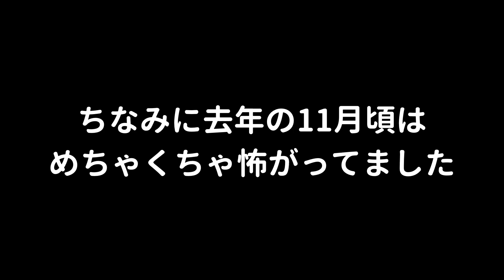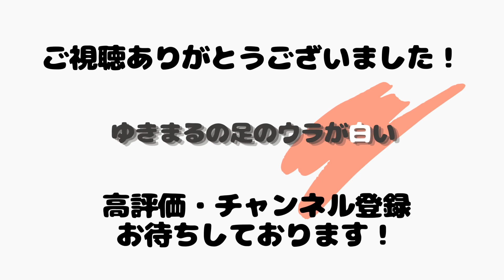【ゆきまる】アボカドを恐れたタイハクオウムにまた見せてみたら…？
鳥さんにアボカドあげると中毒を起こすので、食べさせるのはダメです。
ゆきまるくんは黒くて丸いものに怖がる傾向があるため、動画内では見せているだけ。普段は手が届かない場所に置いてあります👴

★使用音楽★
DOVA-SYNDROME
youtubeオーディオライブラリ
魔王魂

★使用素材★
Pixabay
えふすと